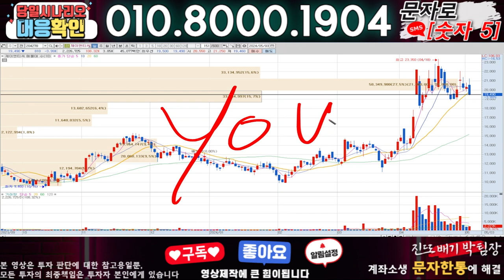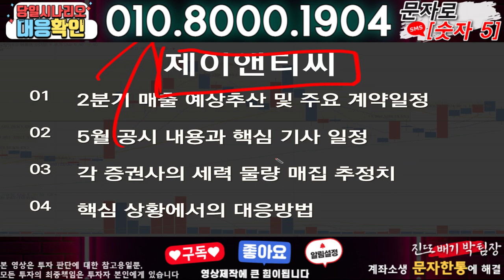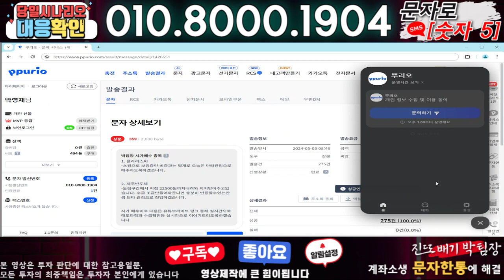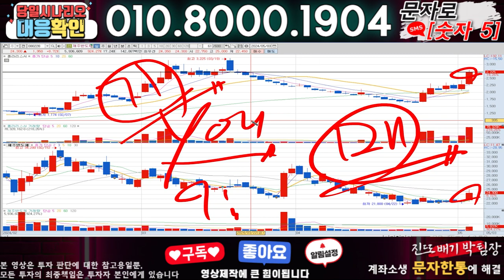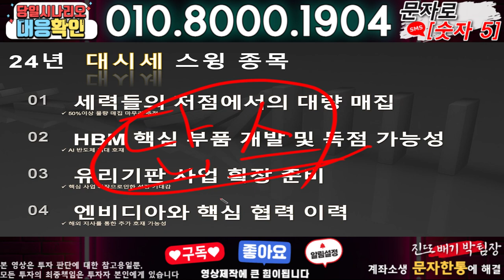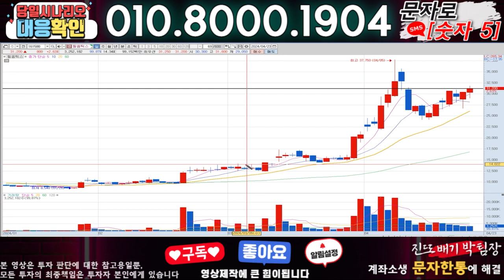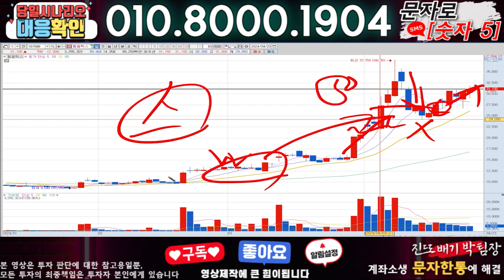제이앤티씨 ) 3분전 기습속보-공식입장발표!! 무슨일인가?